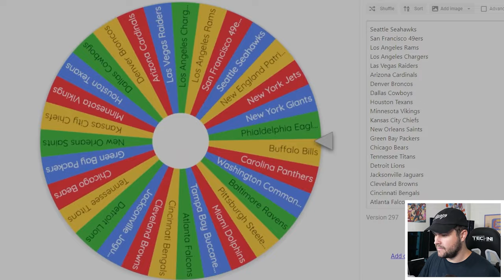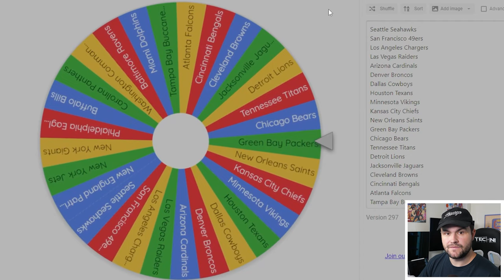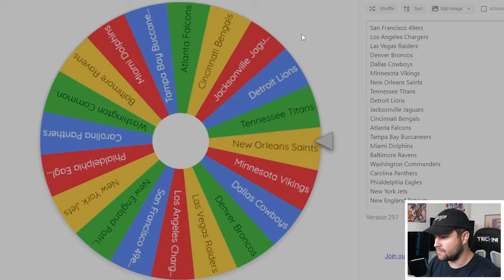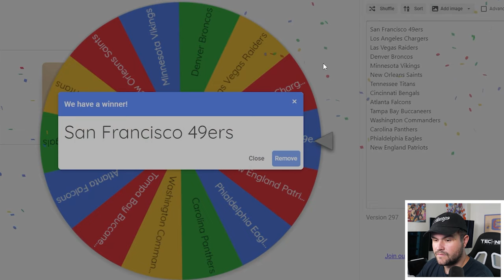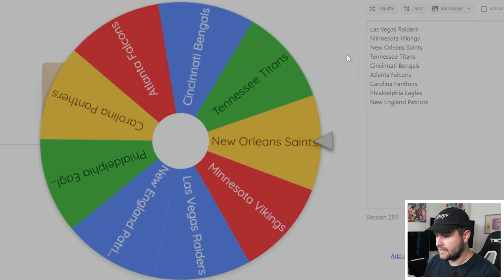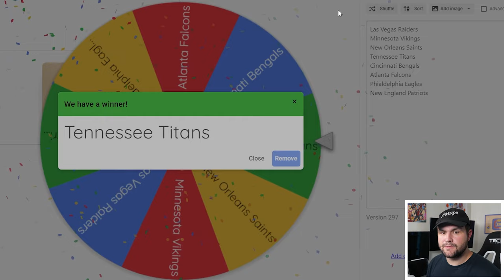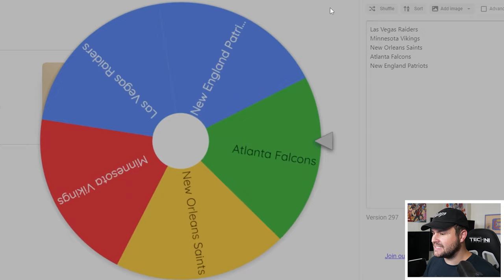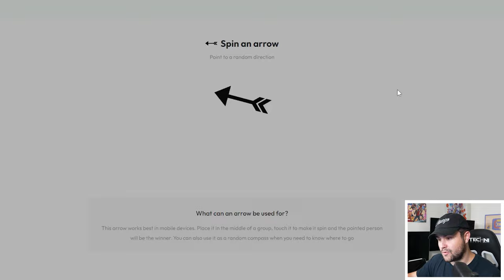The FIRST NFL Imperialism in Madden 25! Last Team Standing Wins!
WE'RE SO BACK. ENJOY BOYS. IMPERIALISM GOD